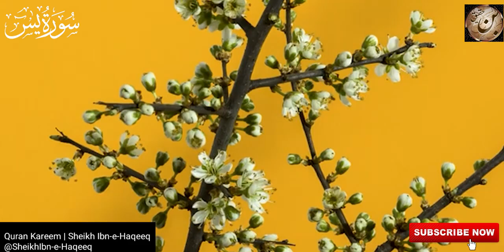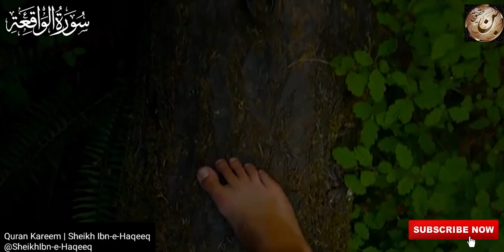Surah Yaseen 🕋Surah Rahman 🕋 Surah Mulk 🕋Surah Waqiah Beautiful Voice ❤️ Heart Soothing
Surah Yaseen (Yasin) | Surah Rahman | Surah Waqiah | Surah Mulk | Beautiful Quran Recitation EP:002

Surah Yaseen
Surah Rahman
Surah Mulk
Surah waqiah
Surah kahf
Surah Baqrah
Quran Recitation